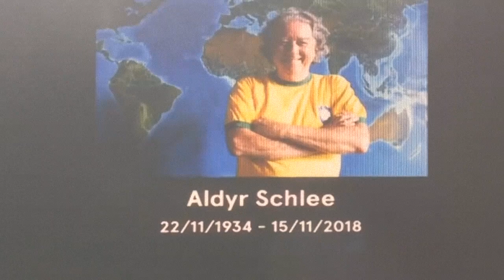Brazil vs Uruguay 1-0 | All Goals & Highlights | International Friendly 2018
I AM SPORT brings you to Real Sports - Brazil vs Uruguay 1-0 | All Goals & Highlights | International Friendly 2018.